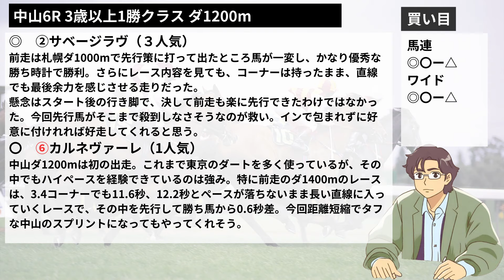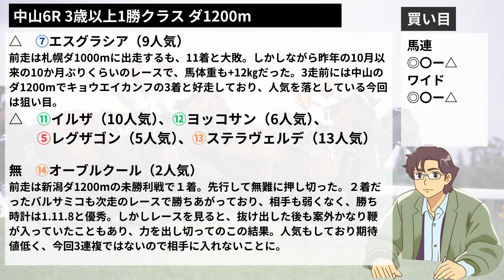2024/9/7(土) 中山6R 3歳1勝クラス ダ1200m 予想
2024/9/7(土)の中山6R 3歳1勝クラス ダ1200mの予想。
中山ダート1200mの、この時期の1勝クラスは
1人気の複勝率が56.3％、6人気以下が絡む確率が68.3％と荒れやすい条件。
軸は精査しつつ、相手は2桁人気を含めて広めにとりました。